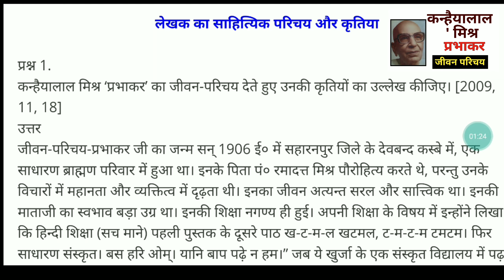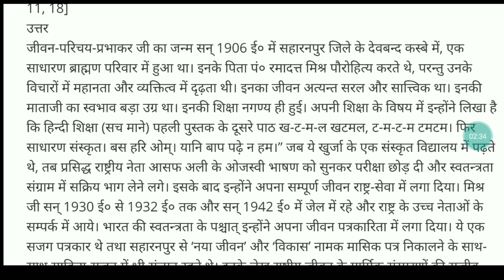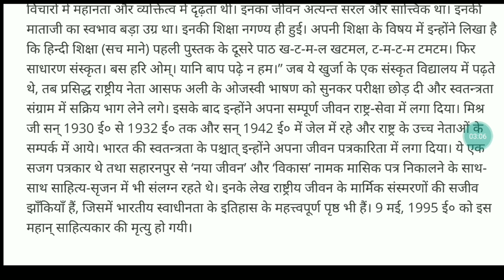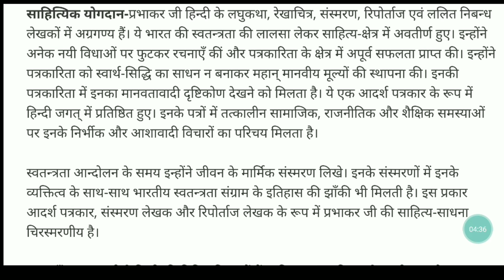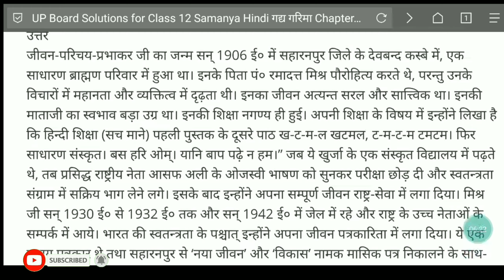कन्हैया लाल मिश्र 'प्रभाकर' का जीवन परिचय | biography of kanhaiyalal Mishra Prabhakar|jivan Parichay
•  खुश रहो
• सदा आगे बढ़ते रहो

✔ हेलो विद्यार्थियों अभिवादन है/ स्वागत है आप का हमारे चैनल 💠 All study news 4u 💠 में आज हम इस विडियो में जानेगे कन्हैया लाल मिश्र 'प्रभाकर' का जीवन परिचय | biography of kanhaiyalal Mishra Prabhakar|jivan Parichay * * *
✔जीवन-परिचय-प्रभाकर जी का जन्म सन् 1906 ई० में सहारनपुर जिले के देवबन्द कस्बे में, एक साधारण ब्राह्मण परिवार में हुआ था। इनके पिता पं० रमादत्त मिश्र पौरोहित्य करते थे,

✔ हमने अपनी You Tube channel पर पहले से उपलब्द बहुत से  संस्कृत नोट्स उपलब्ध किए है,आप यहा से सरलतम रुप से उपलब्ध जानकारी को हिन्दी भाषा मे पढे सकते है, और अपनी तैयारी को औऱ भी मजबूत कर सकते है।

💠तो कैसी लगी आपको हमारी indian history in hindi इसके बारे मे आप हमे नीचे Comment कर सकते है, तथा किसी अन्य प्रकार की नोट्स या सामान्य ज्ञान के लिए हमे Comment करके भी पूछ सकते है, जिसकी मदद से हम उस महत्वपूर्ण टापिक के प्रश्न को आपके लिए तैयार कर सके।
  ☑ Released search🔻🔻:-

कन्हैयालाल मिश्र का साहित्यिक परिचय

कन्हैया लाल का जीवन परिचय

कन्हैयालाल मिश्र प्रभाकर की भाषा शैली

कन्हैयालाल मिश्र प्रभाकर की मृत्यु कब हुई

कन्हैयालाल मिश्र प्रभाकर की बाजे पायलिया के घुँघरू किस विधा की रचना है

मैं और मैं कन्हैयालाल मिश्र प्रभाकर

रॉबर्ट नर्सिंग होम रचना की विधा है

नव-निर्माण: स्वतंत्रता-संग्राम के संस्मरण कन्हैयालाल मिश्र

kanhaiyalal mishra prabhakar ka jeevan parichay hindi main

kanhaiyalal mishra prabhakar ka sahitya parichay

kanhaiyalal mishra prabhakar ki bhasha shaili

kanhaiyalal mishra prabhakar ki rachnaye

kanhaiyalal mishra ka sahityik parichay

kanhaiyalal mishra prabhakar ki rachna hai

short stories by kanhaiya lal mishra prabhakar

kanhaiya lal mishra prabhakar ki rachnaye in hindi